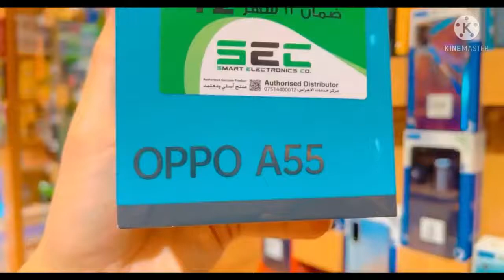OPPO A55🔥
المواصفات 👇

💫 تصميم عصرى ، مع ألوان جذابة 🤔

✅ اجا بكاميرا سيلفى بدقة ١٦ ميجا بكسل تمكنك أن تلتقط أفضل الملامح 📸📸📸

✅ أما عن الكاميرا الخلفية ثلاثية كاميرا رئيسية بدقة ٥٠ ميجا بكسل أكثر طبيعية مع التجميل بالذكاء الاصطناعى 📷📷📷

✅ المعالج هو Mediatek Helio G35 بمعمارية ١٢ نانو بتردد ٢.٣ جيجا هيرتز 💻💻💻

✅ المساحة الداخلية اصدار مساحة ١٢٨ جيجا مع رام ٤ 💾💾💾

✅ بالنسبه للشاشة بحجم ٦.٥١ بوصة  بجودة الــــ +HD ، شاشة Punch-Hole لرؤية أفضل 🖥️🖥️🖥️

✅ بطارية ٥٠٠٠ ميللى أمبير 🔋🔋🔋تستمر طوال اليوم مع شاحن سريع ١٨ واط اشحن بدون قلق فى أي وقت🔌🔌🔌

✅ واجهة تشغيل الــــــ ColorOS 11.1 من أوبو بالإضافة إلى أندرويد ١١ عليه ضمان سنه كامله وهذا راجع لثقة الشركة الكبير فى نظامها وحمايتها لجهازك ⚙️⚙️⚙️

⬜️🟨شـــركـــــة النـــــــــيزك 🟨⬜️

نتشرف بزيارتكم  أهلاً وسهلاً بالجميع🥰

شكراً ❤️ لزبائننا الكرام لدعمهم المتواصل بمشاركة المنشور

🔸زبائننا الكرام😍😍😍
🔹زيارتكم تسرنا 😉

خطوط الصيانه

خدمــــة الزبائــن للمبيعات
اطلب_الآن

‏‎💡العنوان 🔍 ميسان - السوق الكبير - منتصف شارع التربيه - مجاور قاهر الاسعار النسائي -مقابل دكتور عدي للكسور

‏‎💡تتوفر خدمة توصيل
داخل وخارج ميسان
على مدار الأسبوع 🚙
توصيل محافظات 🏴‍☠️